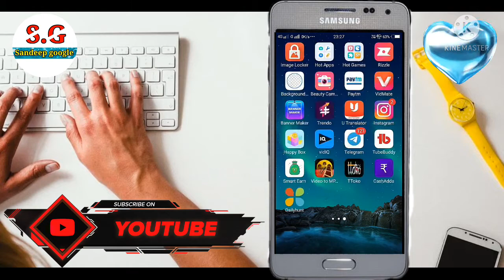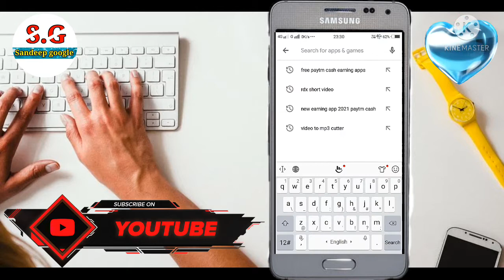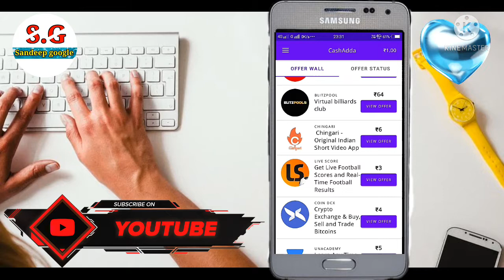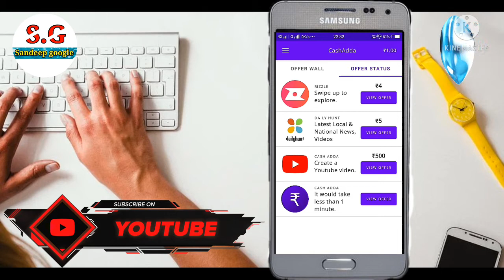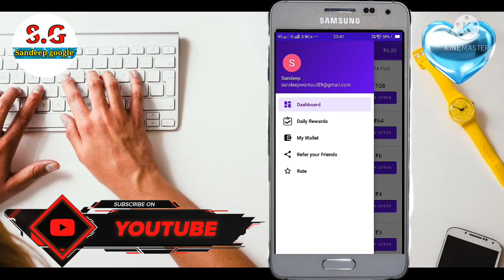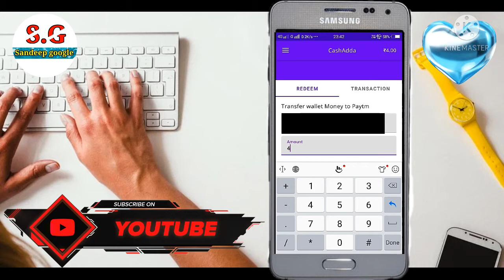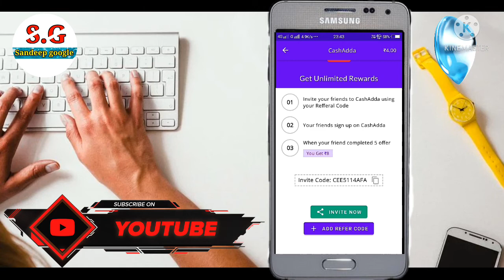New earning app.Best earning app cash adda.Cash add app se paise kaise kamaye.Earning app paytm cash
New earning app.Best earning app cash adds.Cash add app se paise kaise kamaye.Earning app paytm cash
Win Rewards with CashAdda by doing simple tasks and get *Instant Withdrawal to your Paytm Wallet*:
1.Installing apps
2.Referring your friends.

Install Now!

                          About
 earning app
Sandeep google
sandip google
 earning app
 Best earning app without investment
 cash adda app payment proof
 cash adds app unlimited trick
 cash adda earn app se paise kaise kamaye
cash adds earn app
Online earning app India
 Big cash add money to paytm
Cash adda widraw money
 cash adda
 cash adda app